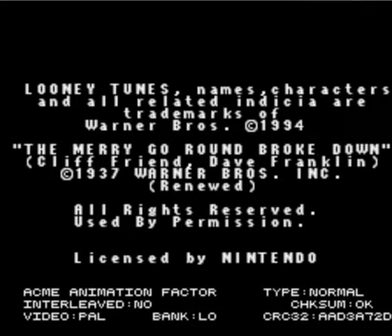Looney Tones Animation Factory Nintendo Gameplay